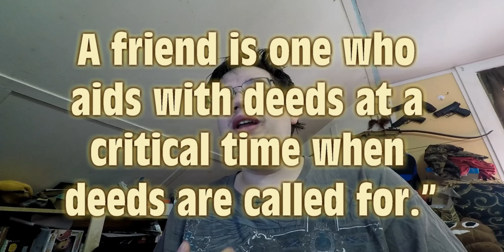Today Is Just a Quote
sleep depravity got me down but i am trying to keep going

Daily Vlog